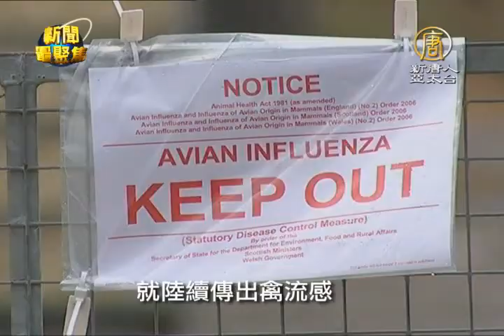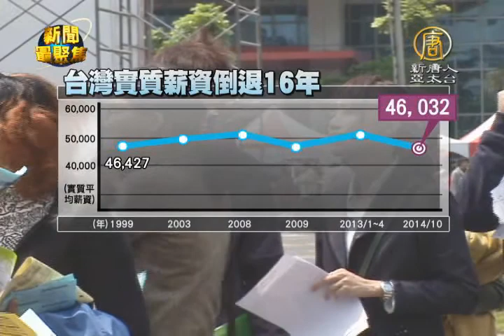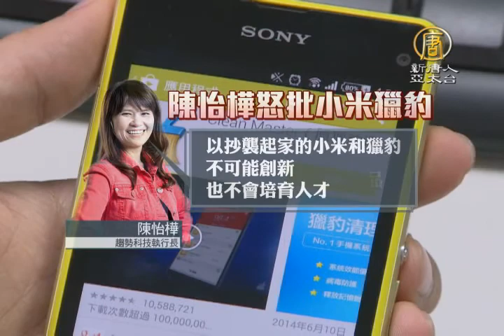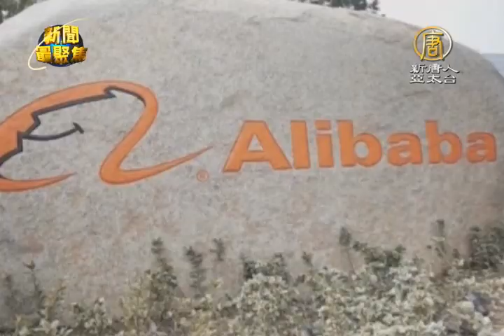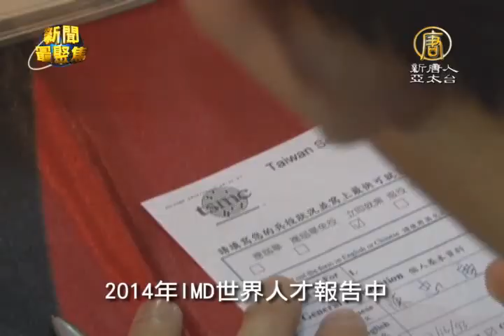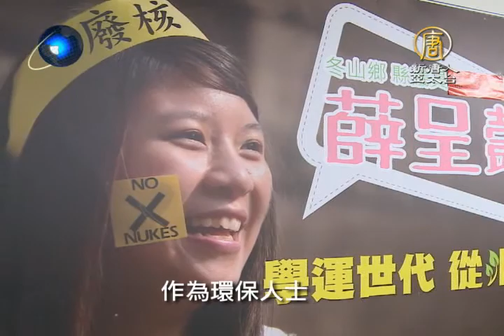新聞最聚焦（七十三）：禽流感疫情失控 台灣，有沒有能力迎戰？｜禽流感｜柯文哲｜愛國同心會｜法輪功｜信義分局｜獵豹｜馬雲｜雷軍｜傅盛｜人才｜青年參政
台灣爆發有史以來最嚴重的禽流感， 出現了四種高致病性流感病毒，而且其中三種，還是在台灣，首次出現。官方說，這是候鳥帶來的，不過，如果是候鳥帶來的病毒，為何短短時間之內，台灣13個縣市，快速擴散？究竟有沒有隱匿疫情？台灣防疫是不是有嚴重漏洞？而這樣的應變機制，又要如何面對中國大陸現在正在肆虐的、會由禽類傳染給人的H7N9禽流感疫情？這一集的新聞最聚焦，我們為您，深度探討。

新聞內容：

史上最嚴重禽流感 防疫崩盤？
坐視愛國同心會囂張 信義分局為何不辦？
獵豹來台掠人才 透析馬雲雷軍背景
青年從政滿月 現實與理想的權衡